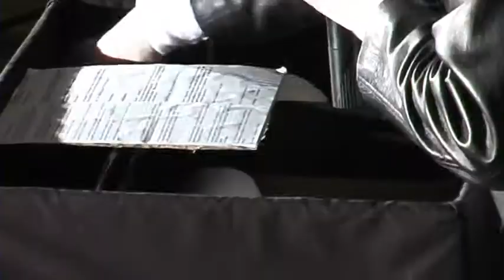"Parents admis", le nouveau spectacle familial de FFortissimo !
Au Centre Culturel d'Uccle le samedi 6 novembre à 20h 15 et le dimanche 7 novembre à 16h.
Au Théâtre Royal de Namur le jeudi 11 novembre à 16h 30.